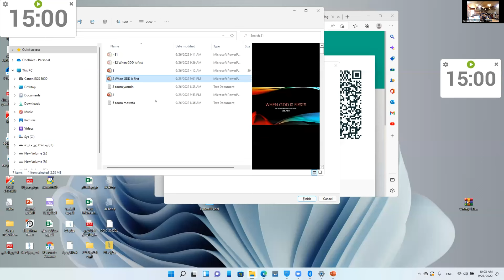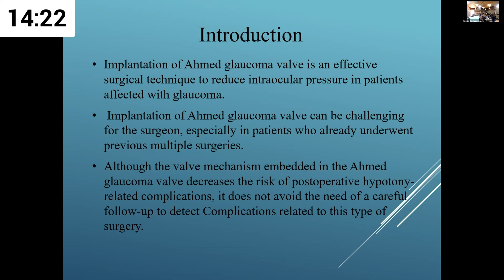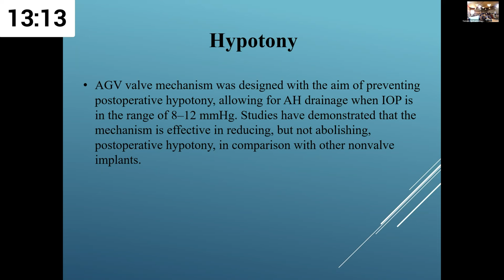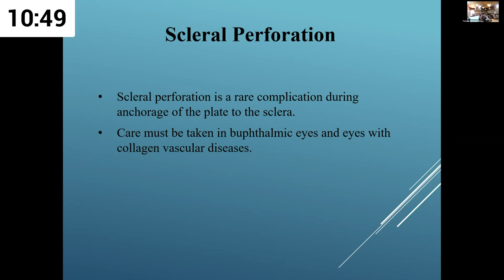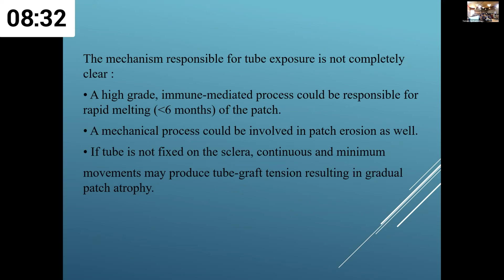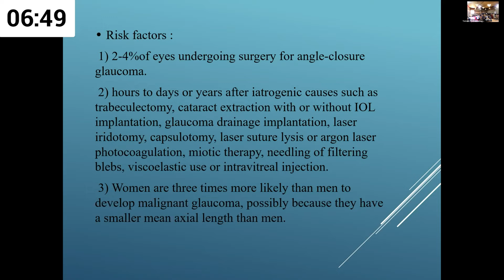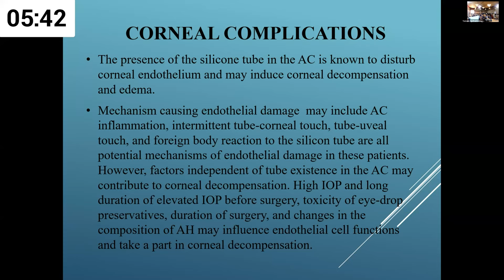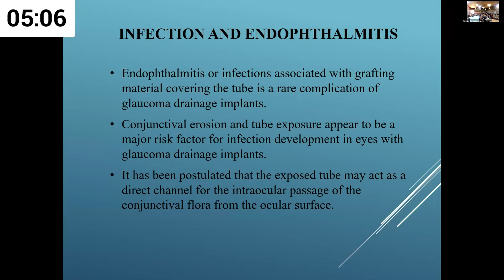GDD: The Dark Side Dr.Ibrahim Alhamdi